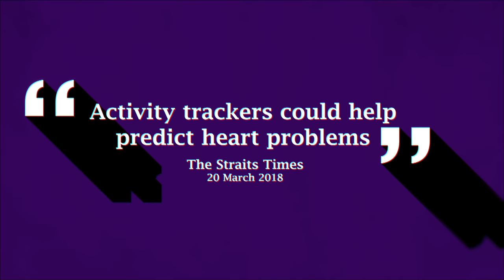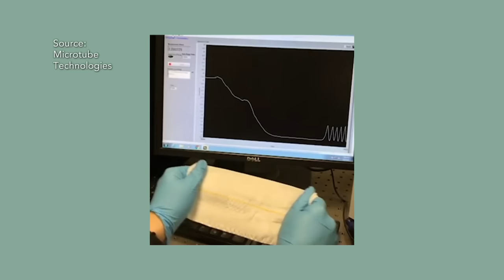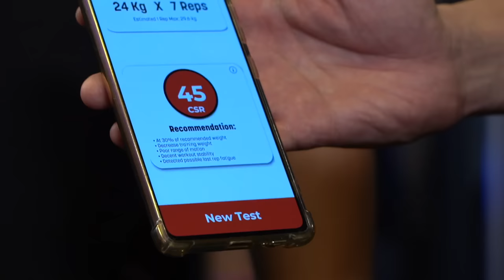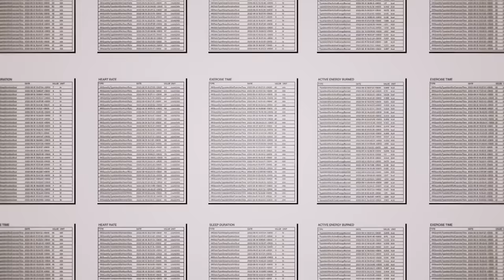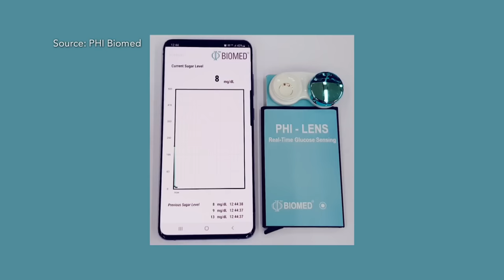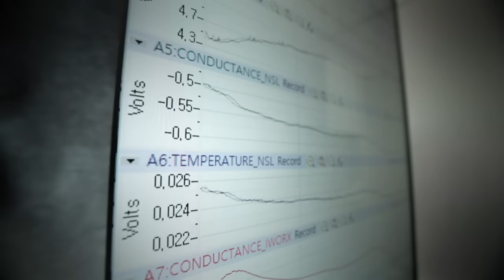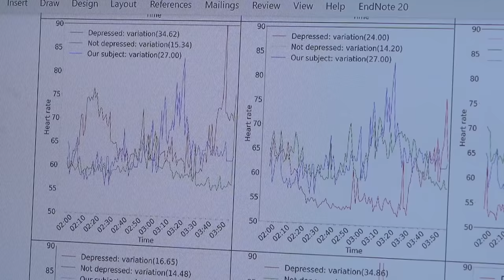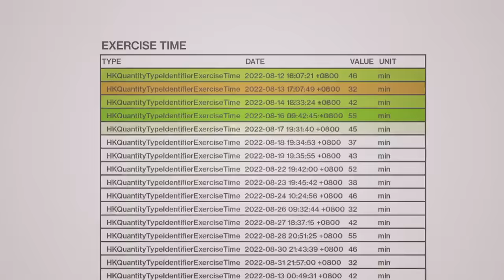Are Smart Wearables Falling Short Of Expectations? | What’s The Big Deal? | Full Episode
In the debut of ‘What’s the Big Deal?’, a series that cracks down on the hype behind the latest buzzwords, comedian Rishi Budhrani goes after the devices that are hyped to succeed smartphones – devices so small and light, you could wear them. We are talking about smart watches, smart clothing, even smart teeth?!

The promises are wild. Smart wearables are supposed to predict diseases before you get them. Maybe even allow you to be ‘hospitalised’ at home, because wearables can send your vitals to your doctor 24/7. And researchers dream of a future where one small device can replace a whole host of blood tests and scans.

So… why aren’t our smart watches already doing all that? Rishi gets to the bottom of it by crashing in on engineers, scientists and academics. And spoiler alert: can you imagine if wearables are on track to do all that… and more?

Hint: Rishi meets a research team in South Korea who may be able to read your emotions and stress levels… and the FBI wants it.

ABOUT THE SERIES:

You’ve heard the hype, the wild claims, the grand plans of how the next big thing like 3D-printing, tech wearables, or AI will change the way we live forever…

But wait -- enter your average guy & skeptic – comedian Rishi Budhrani. He doesn’t get the hype, nor how we will actually get to this great new future. So let’s put these big claims to the test… to figure out exactly where we lie in making these things a reality.

Can we literally 3D-print a new heart to outlive a family history of heart attacks? Create plant robots to do our bidding? How about a smart ‘wearable’ that can predict diseases before you get sick? How far can we take it?

Join Rishi as he grills scientists, futurists, engineers, programmers, and drills beyond the headlines to find out what it’d take to make these promises real. But he also explores the ethics and politics that could shape how these technologies will fit into our lives.